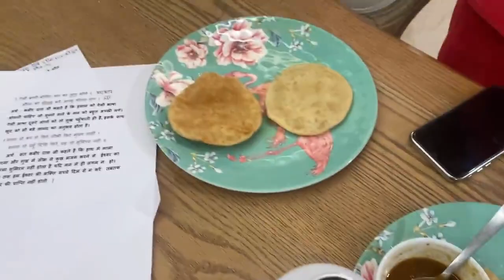Aaj Serious Shoot Mein Sab Haste Rahe | RS 1313 VLOGS | Ramneek Singh 1313